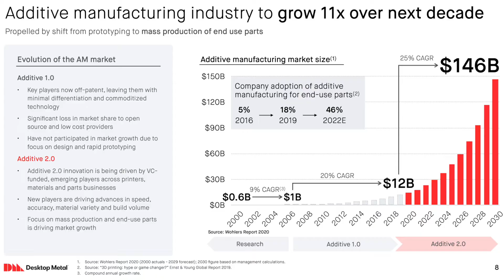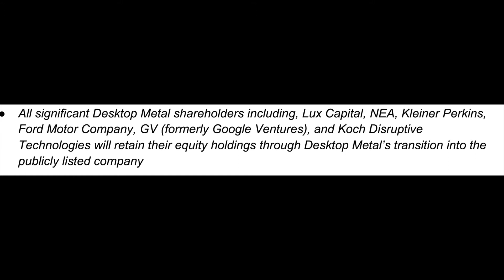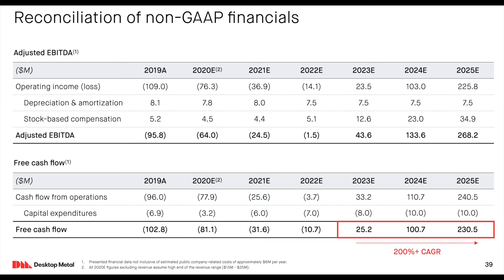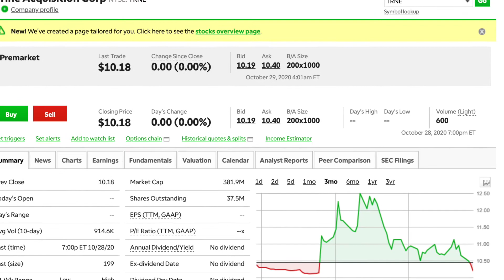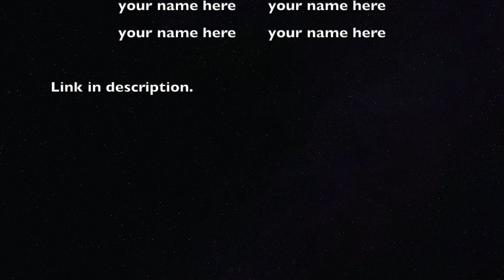Desktop Metals 3D Metal Printing Stock - TRNE Stock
Trine Acquisition (NYSE:TRNE) is going to be having a reverse merger with Desktop Metal. Desktop Metal is a 3-D metal printing company with advanced manufacturing technology.
The market for this technology is expected to grow from $12 billion at present to $146 billion over the next 10 years. The metal 3-D printing industry has been growing at a 25% compound annual growth rate over the last 3 years. This is up from 20% in the prior decade. Most of the company’s clientele seem to be in the automotive manufacturing industry.
Desktop Metal will receive $575 million, $300 million from cash and TRNE stock and $275 million from a PIPE (private investment in public equity) at $10.00 per share. The company believes the post-merger cash on hand will be $625 million and its post-transaction market value will be $2.5 billion. The symbol on the NYSE will change to”DM” after the reverse merger.

Sign Up For Webull and Get A Free Stock up to $1600 when You Deposit $100 using my